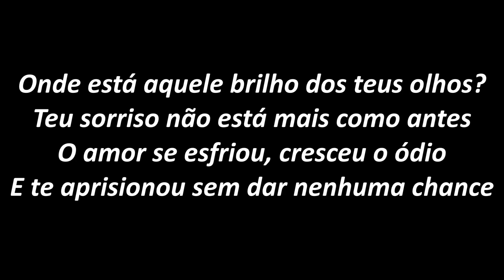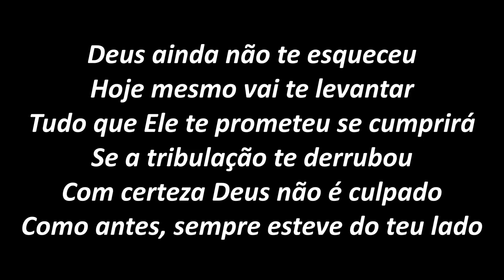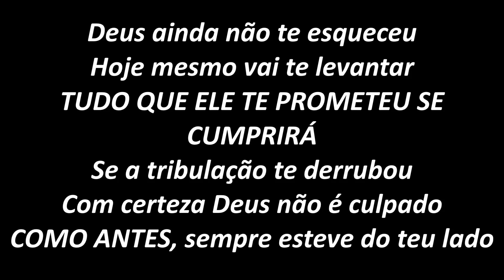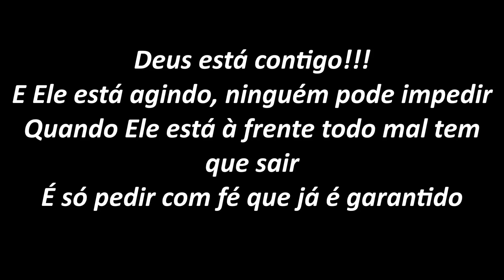Deus Está Contigo - Gisele Nascimento (PLAYBACK com LETRA)